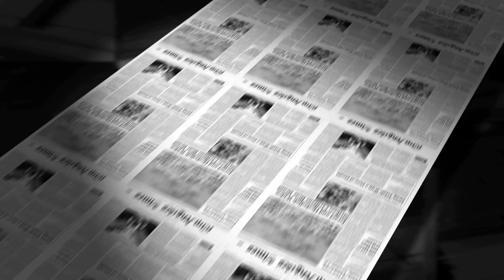TV Per Jald Najar Aaega Najar season 3...